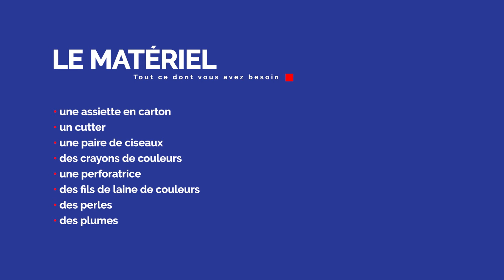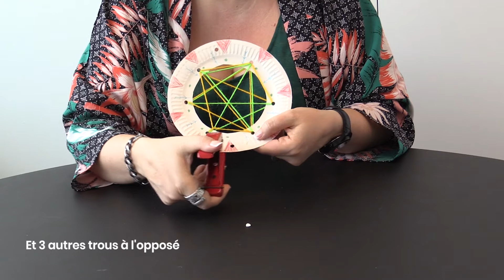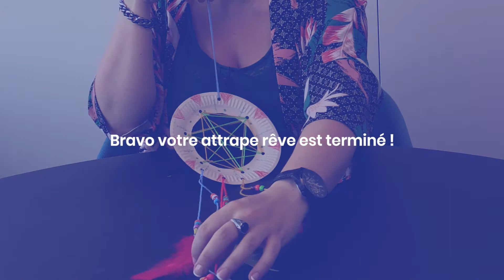Tutos : attrape rêves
Notre équipe animation vous propose un tuto "attrape rêves". Une activité pour vous créer votre attrape rêves et passer de bonnes nuits !